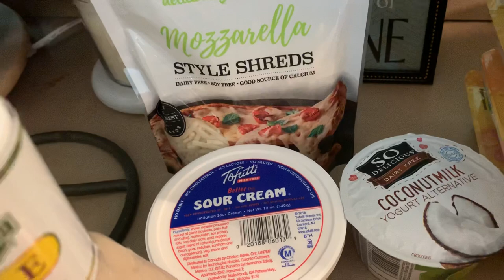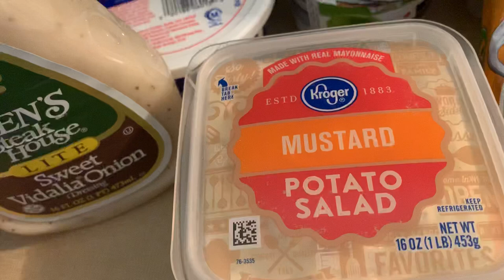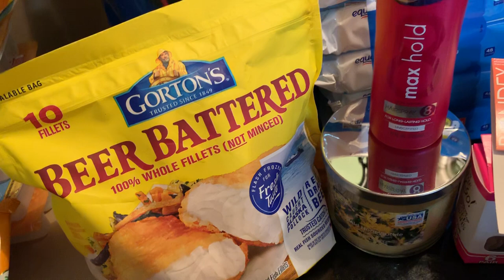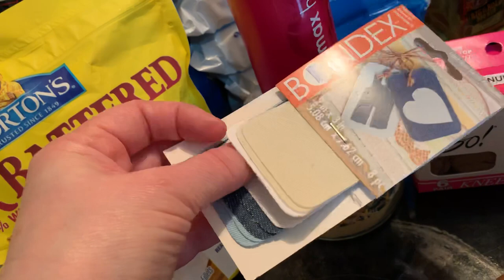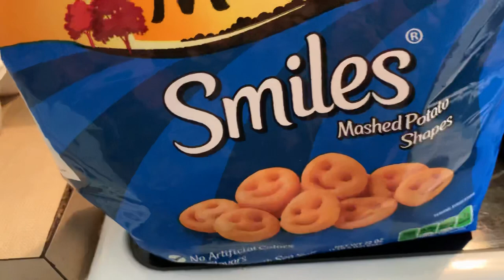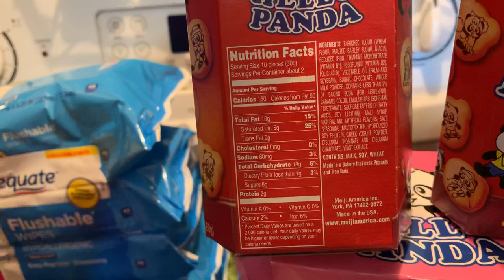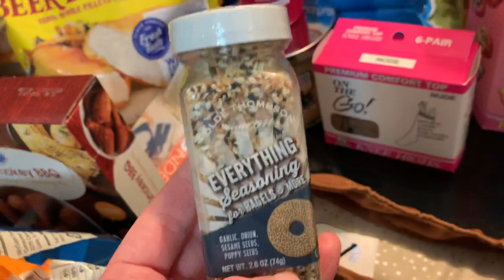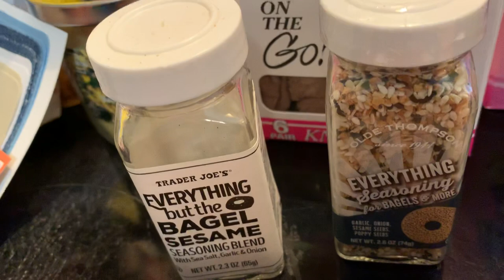Walmart, Kroger and Asian Market Haul-April 14, 2019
Variety of personal and food products